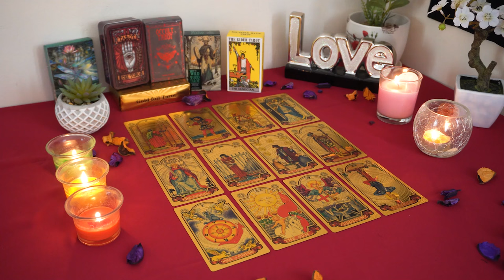PISCES💘 The Universe is Taking Them to School. Apart for a Reason. Pisces Tarot Love Reading